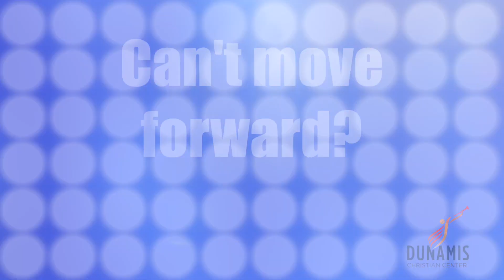Dunamis Freedom and Healing Conference 18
Are you looking for a change?
Does your past, have your mind hostage?
You can't move forward into what God has for you.
Life has you feeling down!!
Well, this is the conference for you!
You will be empowered, through the word of God

Discover what God has for your life as you Bring your family and friends to this dynamic, powerful and inspiring conference